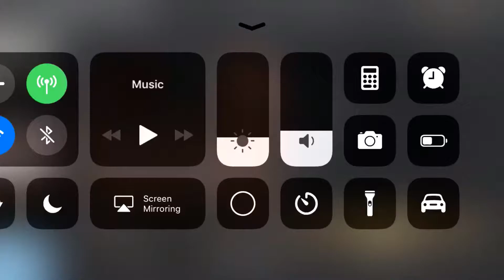[BEATEVO YG] G-Dragon-Crayon [EX, All Combo]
Great song.